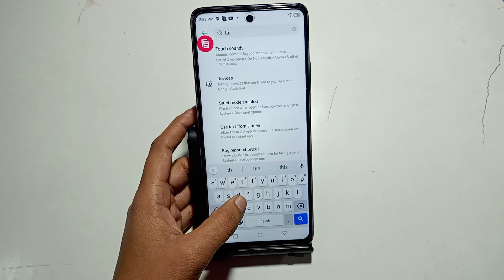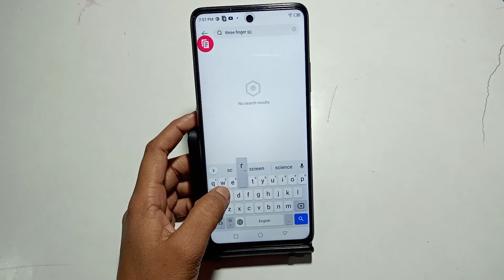tecno Spark 8 pro mein screenshot kaise le |use screenshot setting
tecno Spark 8 pro mein screenshot kaise le |use screenshot settingtecno ka screenshot kaise lete haintecno ka screenshot kaise lete hain
tecno ka screenshot
tecno ka screenshot kaise liya jata hai
tecno screenshot kaise lete hain
how to screenshot tecno spark 5
how to screenshot tecno spark 4
how to screenshot tecno spark 6
how to screenshot tecno mobile